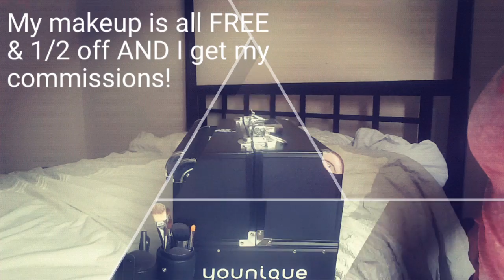Younique Makeup Trunk, WOW!